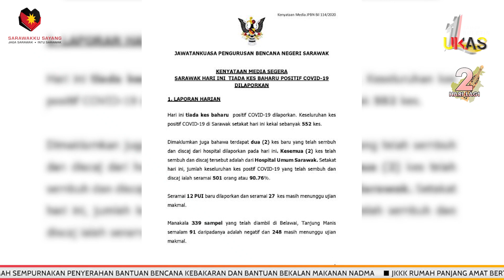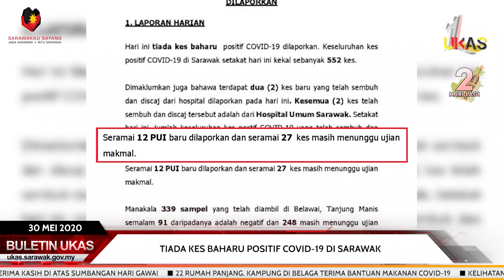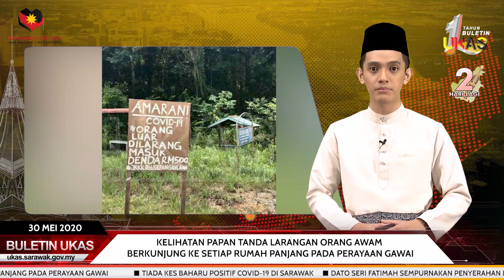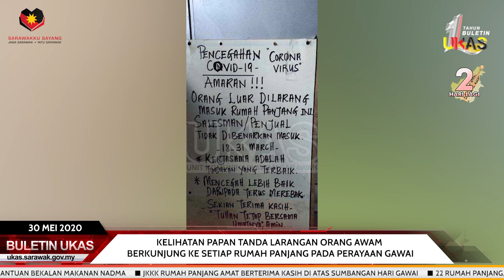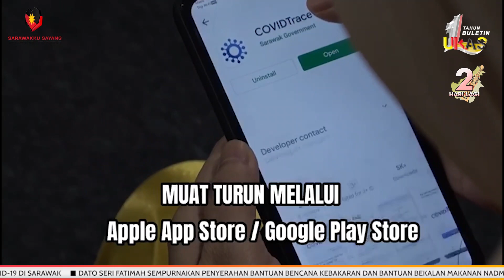BuletinUKAS EDISI PETANG 30 MEI 2020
Laporan berita ringkas dan padat bersama penyampai Khairil Zharif Affindie.

Berita Hari Ini:
1. Tiada Kes Baharu Positif COVID-19 Di Sarawak
2. Dato Seri Fatimah Sempurnakan Penyerahan Bantuan Bencana Kebakaran Dan Bantuan Bekalan Makanan NADMA.
3. JKKK Rumah Panjang Amat Berterima Kasih Di Atas Sumbangan Hari Gawai
4. 22 Rumah Panjang, Kampung Di Belaga Terima Bantuan Makanan COVID-19
5. Kelihatan Papan Tanda Larangan Orang Awam Berkunjung Ke Setiap Rumah Panjang Pada Perayaan Gawai